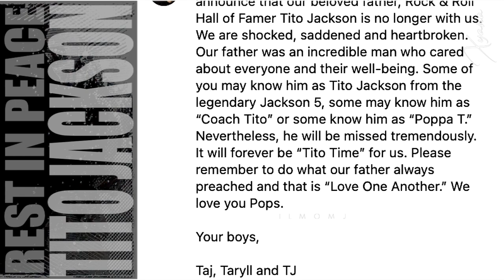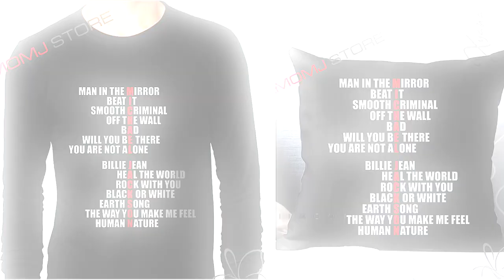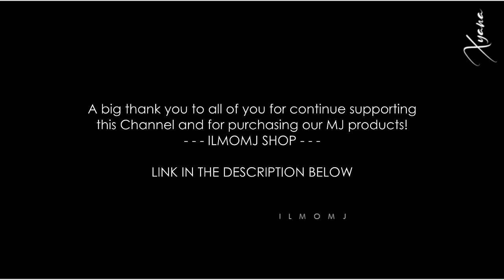R.I.P. TITO! Tribute to Tito Jackson, one of Michael Jackson's eight brothers| ♥ღ ~xyanaღILMOMJ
This is my tribute to Tito Jackson, one of Michael's brother, who died at 70 years old.
Now you can hold Michael Again.

I this way he described the Death of Michael some years ago:

'The worst feeling': How Tito Jackson found out his brother Michael had died

Tito Jackson, whose death this week has shocked fans, visited a memorial for his brother Michael just days before his own death from a suspected heart attack.

After Michael died in 2009, the blues musician mourned his brother for the rest of his life.

One of his final social media posts showed him visiting a memorial to Michael with his brothers Marlon and Jackie.

"We're deeply grateful for this special place that honors not only his memory but also our shared legacy," Tito wrote in what would be his final Instagram post.

"Thank you for keeping his spirit alive."

His sons have since taken over their father's account following his death, sharing sweet tributes to their "Poppa3t."

Tito Jackson (left) visited a memorial for his late brother Michael just days before his own death this week. (AP)
Tito described hearing about his brother Michael's death as "the worst feeling I have experienced in my entire life." He said upon losing him, it "seemed like my whole inner self melted."

"I was at home building the studio that this album was recorded on and my son called me and he said, 'Dad is it true what they're saying on the news about Uncle Michael?'" he recalled.

Tito asked what they were saying and was told there were reports the Thriller singer was "being rushed to hospital after suffering a cardiac arrest."

Upon losing Michael, Tito said it "seemed like my whole inner self melted."

Tito "immediately" called his mother Katherine and started tracking the news. His cousin then called and asked him to go to his parents' house along with his siblings.

He said he was filling his car up with petrol for the drive to the home LA when his sister Janet called and asked him, "Tito, are you driving?"

He said "right then, I knew."

All the celebrities who have died in 2024
View Gallery
"[I knew] that she was gonna give me some really really bad information and that's how I found out my brother had passed away.

"Saddest day of my life."

Michael's personal physician Conrad Murray was ultimately convicted of involuntary manslaughter over the singer's death, which a was caused by a lethal combination of sedatives and propofol, an anesthetic.

Tito was filling his car up with petrol when his sister Janet called, asking one question: "Are you driving?" (Getty)
Tributes have been flowing in for Tito, 70, following his death.

The Jackson 5 founding member's three sons, Taj, Tj and Taryll, took to their band 3T's Instagram to share a joint message.

"Our father was an incredible man who cared about everyone and their well-being," the trio wrote alongside a sweet image of their dad playing with them when they were young.

"Some of you may know him as Tito Jackson from the legendary Jackson 5, some may know him as 'Coach Tito' or some know him as 'Poppa T.'

"Nevertheless, he will be missed tremendously.

"It will forever be 'Tito Time' for us. Please remember to do what our father always preached and that is 'Love One Another.' We love you Pops."